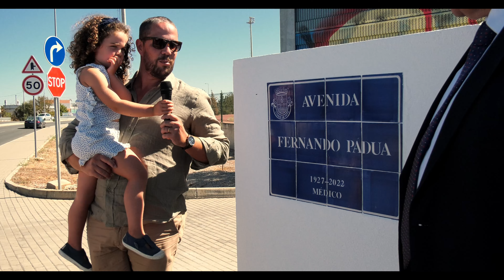Faro | Dia Município'24 (Outras Iniciativas)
O Município de Faro celebrou no sábado dia 7 de setembro 484 anos da sua elevação a cidade com um conjunto alargado de iniciativas.

As comemorações iniciaram-se na quarta-feira, dia 4 de setembro, com um concerto de Tony Carreira e prosseguiram nos dias 6 e 7 de setembro com um conjunto de inaugurações e descerramentos de placas toponímicas, além da habitual sessão solene do Dia do Município, que decorreu este ano, de forma inédita, no Jardim Manuel Bivar.

No sábado, dia 7 de setembro, depois da tradicional missa de sufrágio pelos funcionários e autarcas da Câmara Municipal de Faro, na Igreja da Misericórdia, seguiu-se o hastear das bandeiras, no Passeio da Doca.

De seguida, decorreu a sessão solene do Dia do Município, que aconteceu, pela primeira vez, no Jardim Manuel Bivar, aproximando esta sessão protocolar dos munícipes e a Mais Algarve acompanhou a par e passo em direto, live streaming, multiplataforma, FHD, em todas as nossas frentes sociais e digitais. Recordamos de forma sintética a sessão solene que decorreu no Jaardim Manuel Bivar, no Coreto da Cidade.
On Saturday 7th September, the Municipality of Faro celebrated the 484th anniversary of its elevation to city status with a wide range of initiatives.

The celebrations began on Wednesday 4 September with a concert by Tony Carreira. They continued on 6 and 7 September with a series of inaugurations, the unveiling of toponymic plaques, and the usual solemn session of the Day of the Municipality, which took place this year, for the first time, in the Manuel Bivar Garden.

On Saturday 7 September, after the traditional mass of voting for the employees and mayors of Faro Town Hall in the Misericórdia Church, the flags were raised on the Passeio da Doca.

Then there was the solemn session of the Day of the Municipality, which took place for the first time in the Manuel Bivar Garden, bringing this protocol session closer to the citizens and Mais Algarve followed it live, live streaming, multiplatform, FHD, on all our social and digital fronts. We summarise the solemn session that took place at Manuel Bivar Garden, in the City Bandstand.